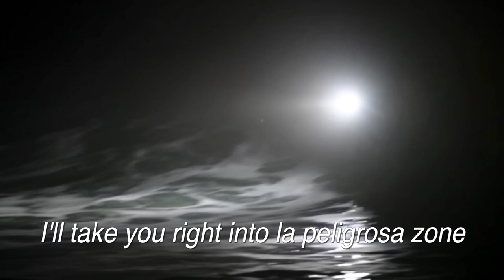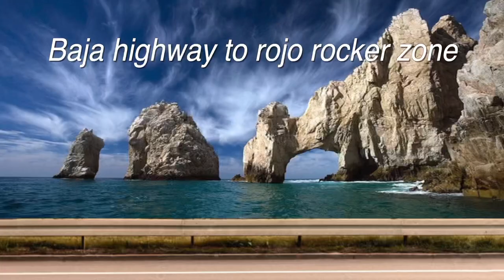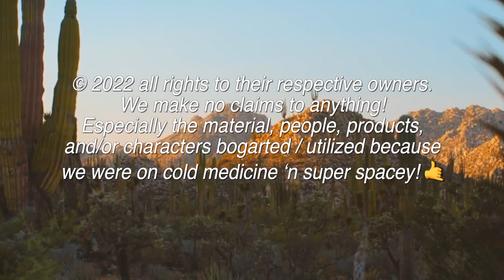Peligrosa Zone by The DANGALEROS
Have YOU ever crossed the US-Mexico Border and driven MEXICO HWY 1? Then YOU know how awesome and dangerous it is ... in the PELIGROSA ⚠️ZONE

The Dangaleros get caught up in the fighter-Jet wave anticipation and hype surrounding the 2022 summer's blockbuster movie release of - TOP GUN 2: Maverick - with their new “Spanglish” reinvention of the 80’s smash hit DANGER ZONE by Kenny Loggins, Giorgio Moroder, and Tom Whitlock.

This parody-homage song’s spanglish lyrics were inspired by a nightmare the band's lead singer (Rance Lane) had about the infamous Red Rocker Sammy Hagar innocently trying to make a liquor store run on his vintage 1947 Indian Motorcycle to procure a bottle of his new Santo Tequila for guests on his private jet. The short road trip snowballs into a mad dash for the US-Mexico Border with a parade of law enforcement and local news helicopters in hot pursuit after a nearby car backfires which startles Sammy and he accidentally runs a red light.

This grandiose sombrero nod of a tune is another super unique western rock bullet in the Dangaleros sonic ammo belt within their self proclaimed music genre of WESTeRN FUNK PUNK SURFaBILLY.  The contrast of atmospheric graceful Spanish classical guitar and raunchy Spaghetti Western twang has become a signature sound of the band.

It contains some extremely powerful and unusual percussion tracks with actual samples of foot induced acoustics from the legendary capitana of flamenco dancing - Carmen Amaya.  Currently, Rance is happily haunted and obsessed with her while he attempts to paint his first woman heroine focused oil painting for a series he’s creating for his debut art show.

Rance said, “I’ve done a gazillion infatuated sketches of Carmen, in search of that one perfect virtuos pose.  But, how do you capture a tornado of explosive erotic fire?  She’s so Wreck ‘n Roll and so I wanted her powerful machine gun feet on this record.”

Rance then stated, “And since we love and drank Santo Tequila during the entire production of the song, we decided to toss that into the lyrics as well. Sammy and Guy Fieri invented Mezquila, a bitchin’ blend of the finest Mezcal and Tequila in all of Mexico. You gotta try their spirits hombre. Deelish!”